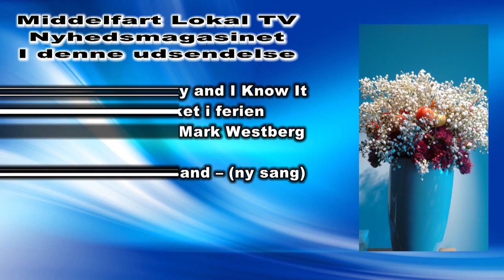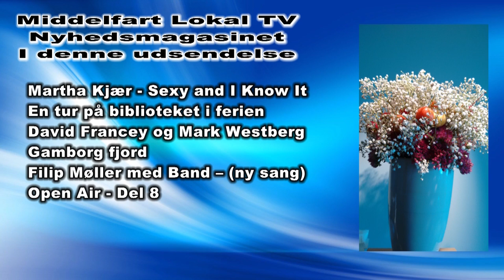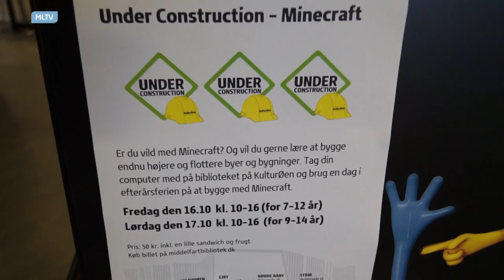Nyhedsmagasinet Uge 42 - Lørdag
Hele udsendelsen fra uge 42, lørdag, 2015.